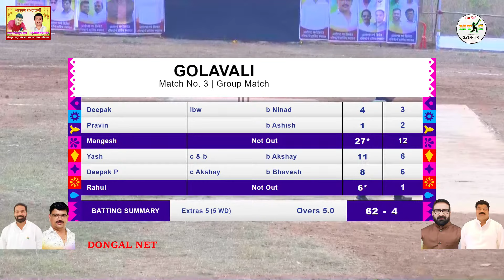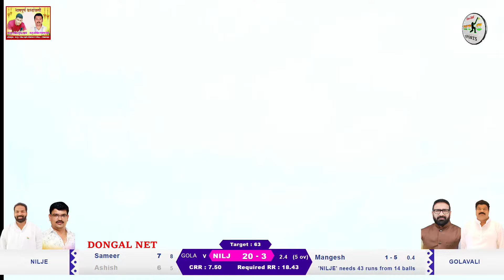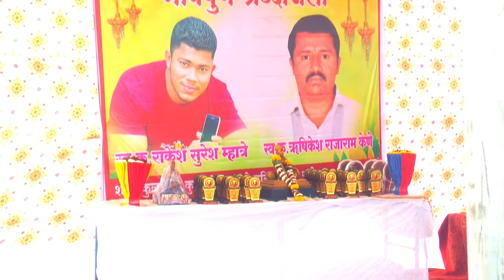NILJE VS GOLAVALI MATCH AT,R.R.CHASHAK 2023 || SONARPADA